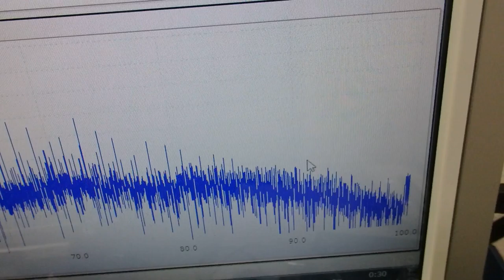メガヘルツの超音波発振制御プローブ ultrasonic-labo